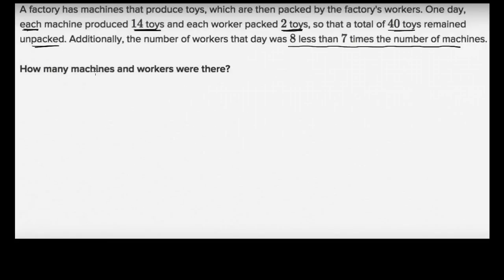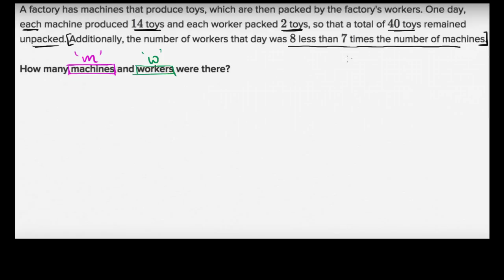System of equations word problem: no solution (Hindi)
Systems of equations can be used to solve many real-world problems. In this video, we solve a problem about a toy factory. In this case, the problem has no viable solution, which means the information describes an impossible situation.